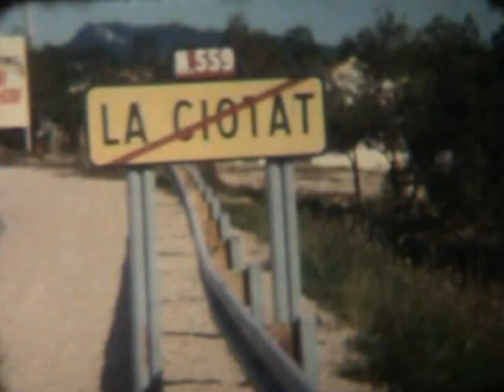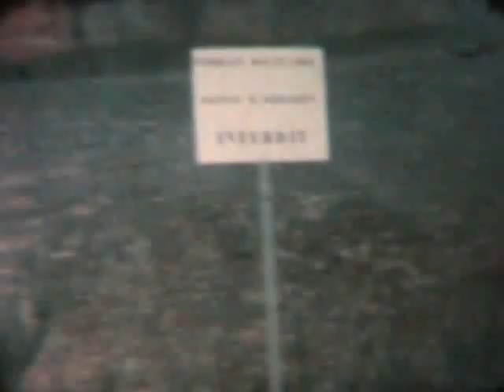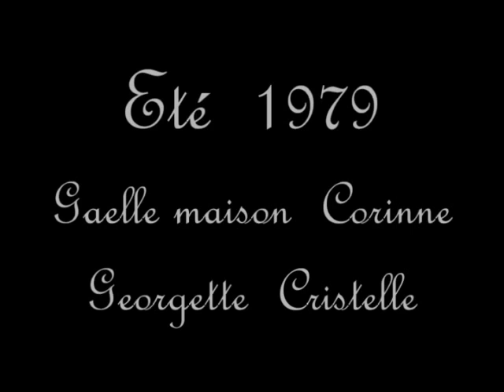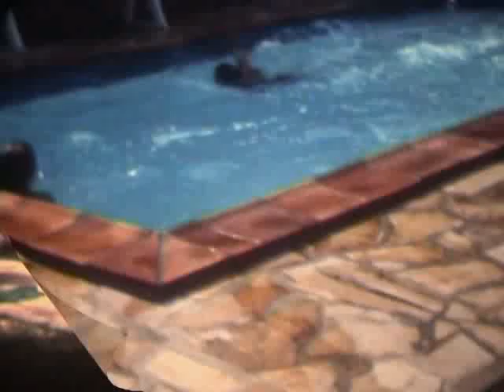SOUVENIRS MARTIN 1964 1985